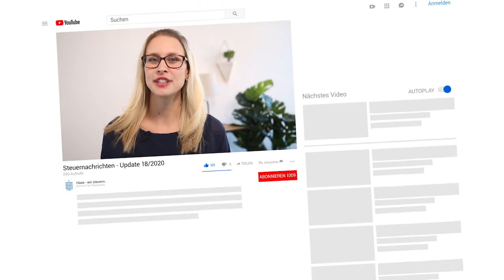Steuernachrichten - Update 18/2020 - Kostenlos & schnell informiert!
00:36 – Umsätze aus Geldspielautomaten sind umsatzsteuerpflichtig
01:51 – Gewerblichkeit der Tätigkeit - externer Datenschutzbeauftragter
03:07 – Weiterverkauf von Champions League Tickets ist ein privates Veräußerungsgeschäft